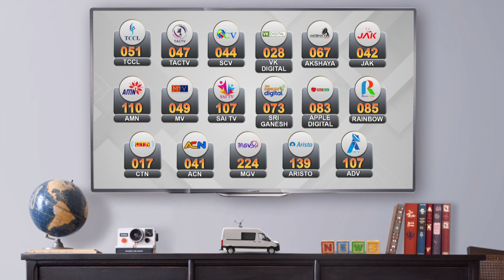இபிஎஸ்-க்கு பூக்கள் தூவி தொண்டர்கள் உற்சாக வரவேற்பு | ADMK | OPS | EPS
அதிமுக பொதுக்குழுவில் பங்கேற்பதற்காக இபிஎஸ் புறப்பட்டார்